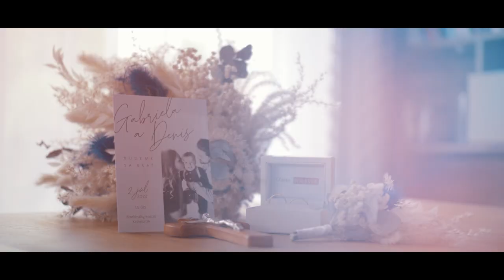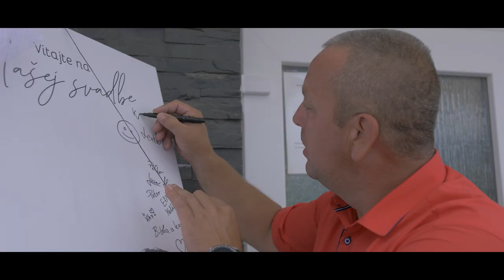SVADOBNÝ KLIP Denis & Gabika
Svadobné video na mieru pre Denisa a Gabiku.